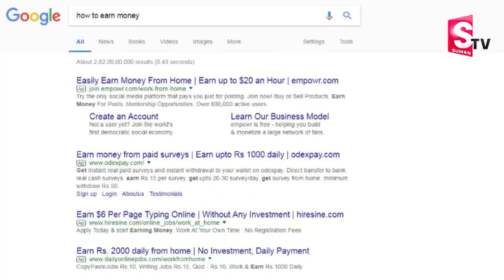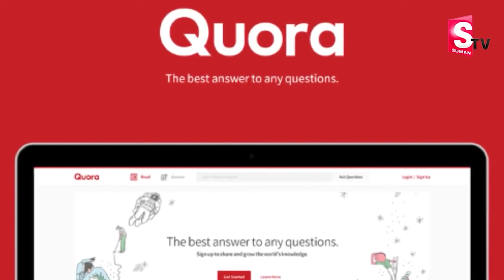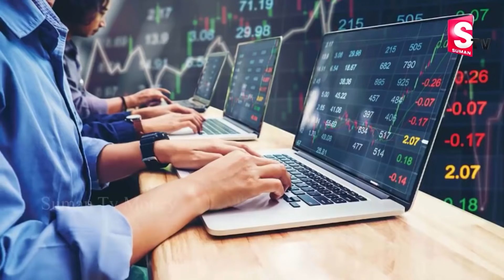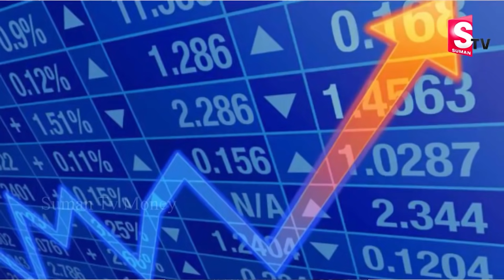Rs. 10,000 to Rs 3,700 Crore in a year via Trading? | Stock market | SumanTV Money